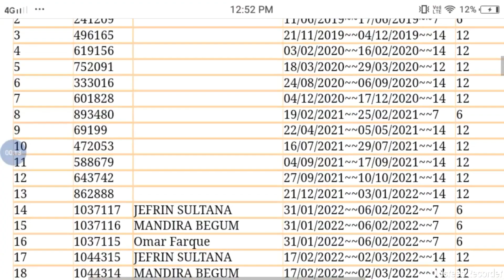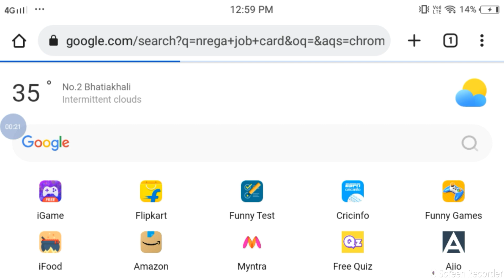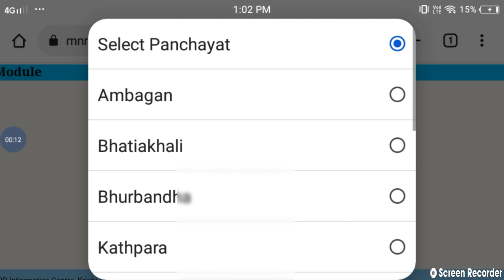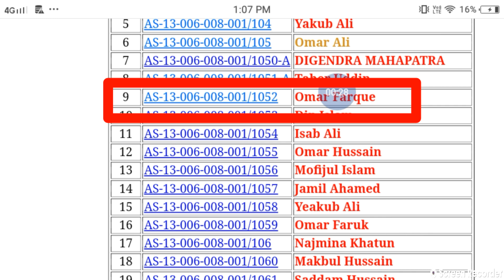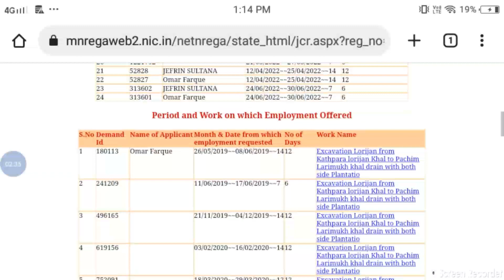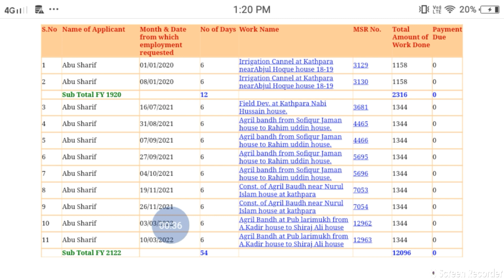Job Card Balance Check 2022 | Job Card Online Check | Job Card List 2022 | Job Card Details Assam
Fto Tracking Full Process Step by step

Pmayg House Status Proposed Site l Pending l Not Verified

1.Orunodoi asoni today news
2.toilet yojana apply
3.today news
4.latest news
5.tech news
6.pm kisan good news
7. how to apply SBM
8.pan card holder news
9.penson asoni news update
10.daily news
11.big  news
12.latest payment news
13.students exam news in Assam
14.students exam news
15.band news
16.top news
17.free scooty yojana today news update
18.himanta bisha sarma news
19.penson scheme apply
20.govt scheme
21.latest govt scheme
22.atal pension scheme
23.how to online apply atal pension yojana
24.pm kisan news
25. Toilet yojana online apply
26.bandan bank holders news
27.sbi rule
28.free scooty yojana
29.arunduti gold scheme
30. Brand news Assam
31.today latest news
32.education news
33.latest govt women scheme news
34.pension scheme
35.atal penson scheme yojana
36.lastest scheme news today
37.Sbi saving account  opening online apply
38.online help assam
39.how to check pmay list
40.pradhan mantri awas yojana gramin list
41.latest pmay payment news
42.how to complaint orunodoi scheme
43.how to apply orunodoi asoni
44.how to check orunodoi asoni list
45.orunodoi asoni final list
46.arunodoi asoni